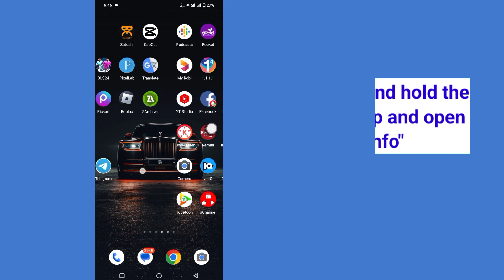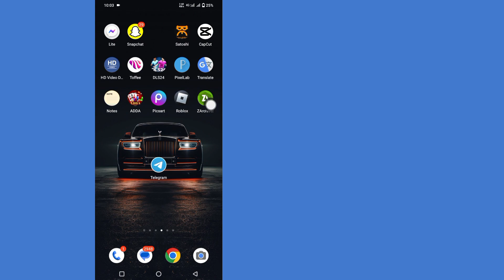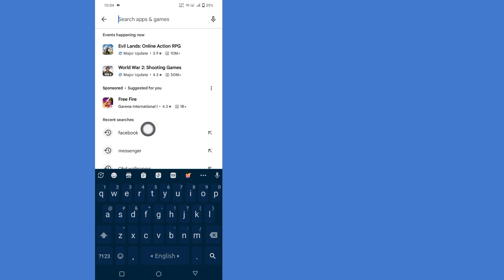How to Fix Telegram verification code problem 2024 | How To Fix Telegram Not Sending Code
Here, in this video I will show you Telegram Verification Code Not Received? Are you looking for a video on how to fix Telegram verification code problem? You are in the right place. Want to fix Telegram didn't send a verification SMS code?  This is very simple and easy method. So watch this video, you will learn how to fix telegram verification code not received?

Your queries:.

How to recover a Telegram account without verification code?

How to get Telegram verification code by email?

How to get an SMS verification code from Telegram

How to receive a Telegram SMS code I forget my Telegram verification code